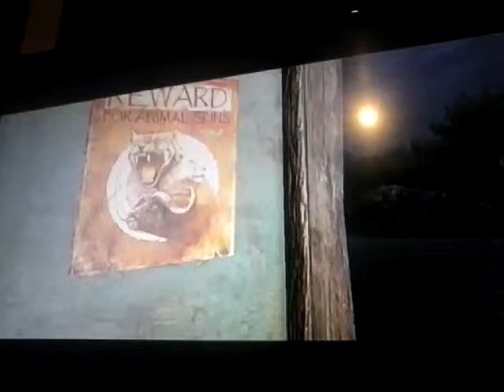Far cry 3 part 7!! BEARSSSS!!!!